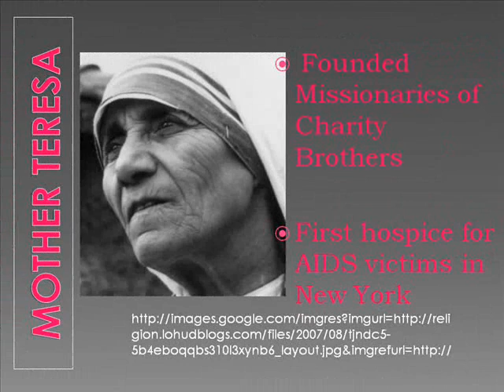mother teresa video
Inspirational Mother Teresa